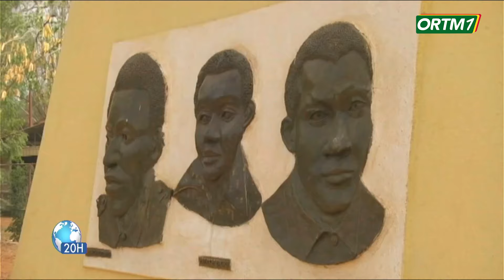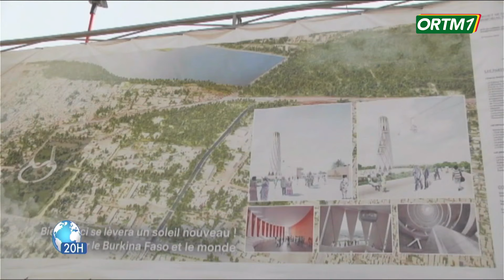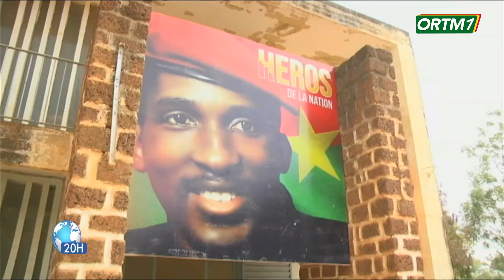AES | La délégation des membres du CNT en visite à Ouagadougou, a visité le mémorial Thomas SANKARA.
ORTM - INFO : AES | La délégation des membres du conseil national de transition en visite à Ouagadougou, a visité le mémorial du Capitaine Thomas SANKARA.